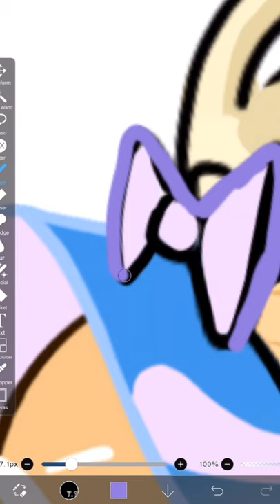GIVING COOKIES HATS 3 - sea fairy cookie (cookierunkingdom)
Hat^3
HatHatHat